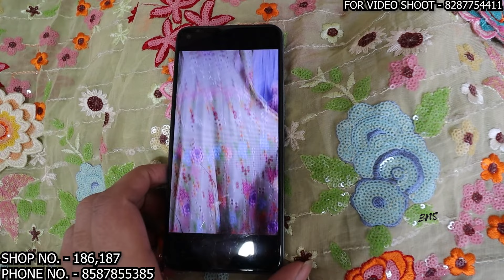मात्र ₹3/- से New Designer Bollywood Inspired Fabrics | KATRAN MARKET | सस्ता खरीदो सस्ता बेचो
shop no-186,187
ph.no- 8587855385